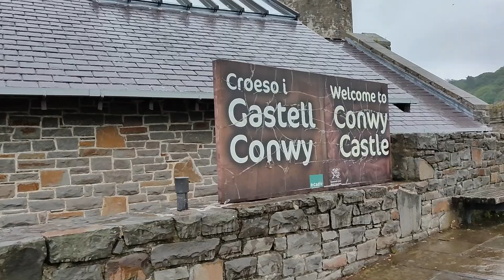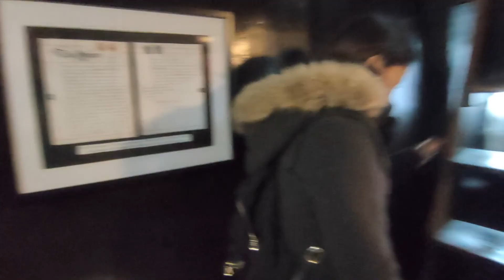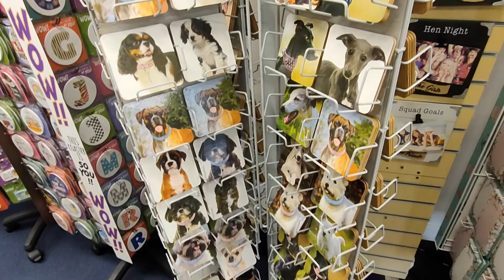Conway Castle, Smallest House in the UK and Caernarfon